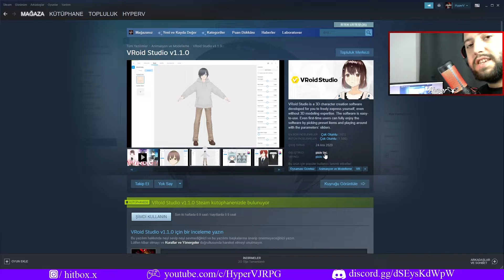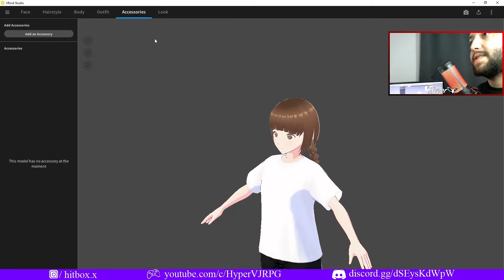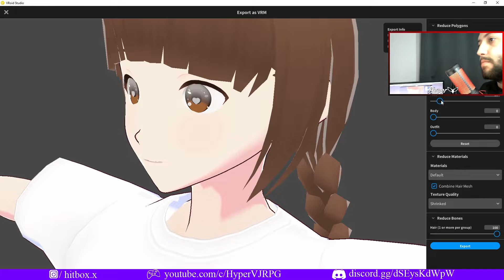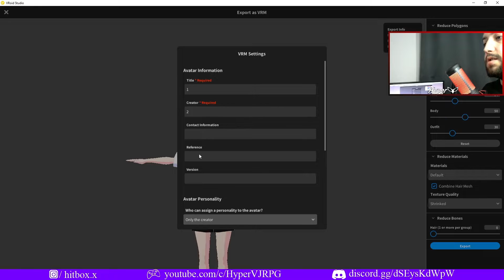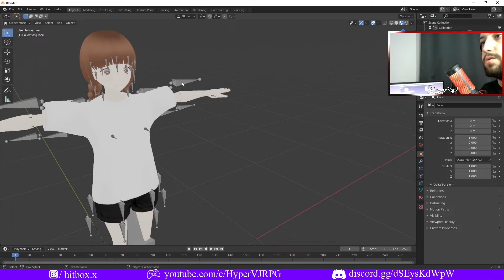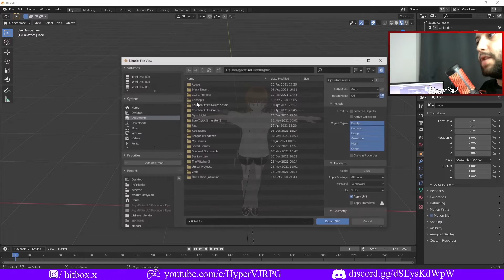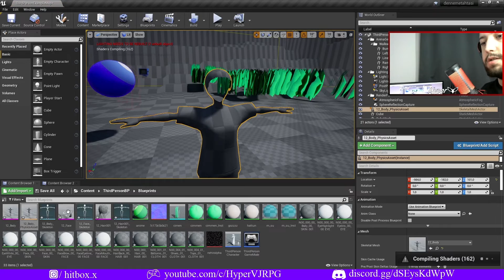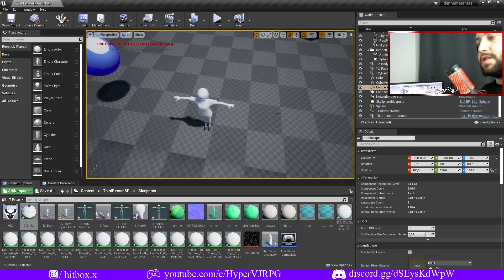8 DK'DA KENDİ OYUNUNUZ İÇİN ANİME KARAKTERİNİZİ OLUŞTURUN | VRoid Studio Türkçe